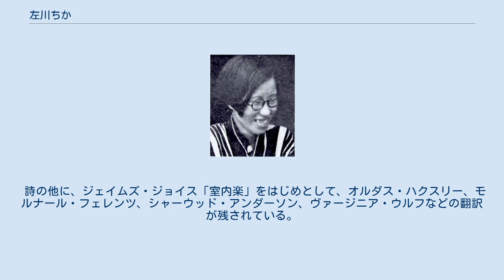左川ちか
左川ちか 左川 ちか（さがわ・ちか、1911年2月14日－1936年1月7日）は昭和時代初期の日本の詩人。
本名は川崎愛。
名の「愛」は「ちか」と読むが、「あい」とも呼ばれていた。
 北海道余市郡余市町大字黒川村に生まれる。
4歳までは歩行も困難なほど虚弱であった。
父親はいなかったが、異父兄の昇が終生の支えとなる。
1923年3月に余市町立大川尋常小学校を卒業。
親族の反対を押し切るかたちで庁立小樽高等女学校(現・小樽桜陽高校)に入学し、4年後に同校補習科師範部に進学し、英語教員免許を取得する。
1928年8月から、先に上京していた兄・昇の自宅に同居を始め、兄の友人として小樽時代から知っていた伊藤整や百田宗治などの作家、詩人たちとの交流が広がる。
1931年から雑誌に発表される詩や訳詩が注目を集め新進気鋭の詩人として期待されるが、1935年4月から腹痛を訴えるようになり、10月に入院し胃ガンの末期症状と診断される。
12月に自ら希望して退院し、翌年に世田谷の自宅で死去。
享年24。
 左川ちかの詩人としての出発点は、東京で流行していた新しい詩の型を知ることから始まる。
北園克衛・江間章子・春山行夫・阪本越郎などと同じ雑誌に投稿していたので、詩の叙情を否定するモダニズムの詩人と分類される。
彼女の詩は最初から「女性」「生活」をうたうことを拒んでいる。
しかしそれとは別に「死」「衰え」「病」を思わせるメタファーを用いるのが特徴である。
 詩の他に、ジェイムズ・ジョイス「室内楽」をはじめとして、オルダス・ハクスリー、モルナール・フェレンツ、シャーウッド・アンダーソン、ヴァージニア・ウルフなどの翻訳が残されている。